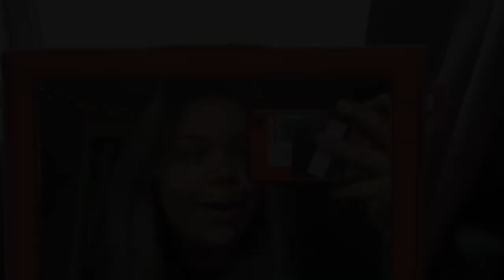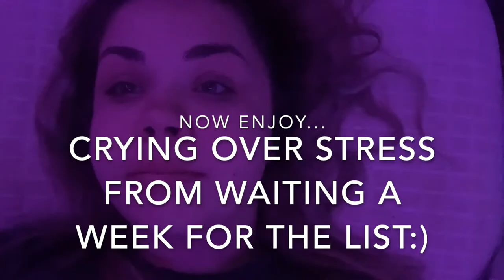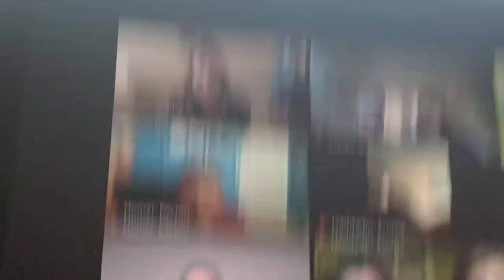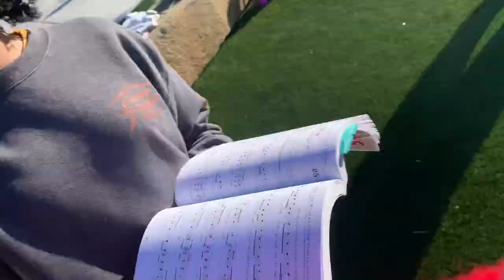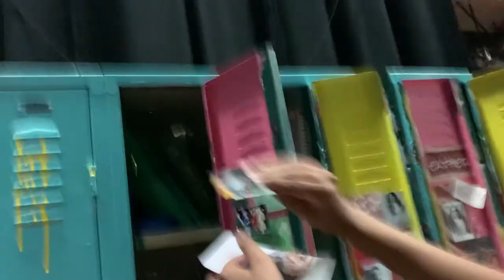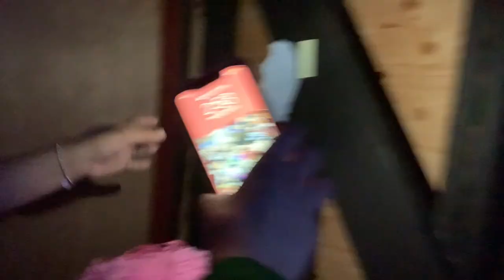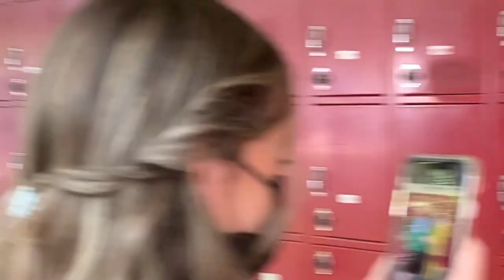The Veronica Vlog: Heathers the Musical 2020 2021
Hi!! This is the vlog that I've been working on since May of 2020 for LHS's production of Heathers the Musical, and what it's like working on a musical during the pandemic.